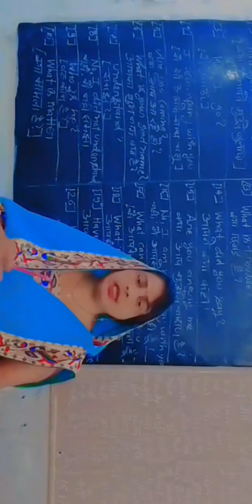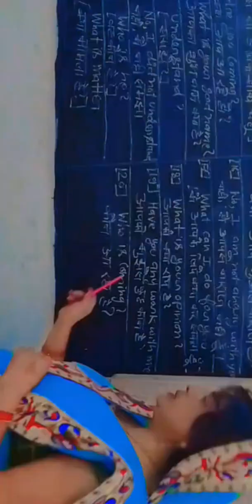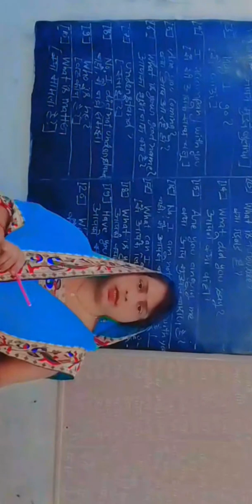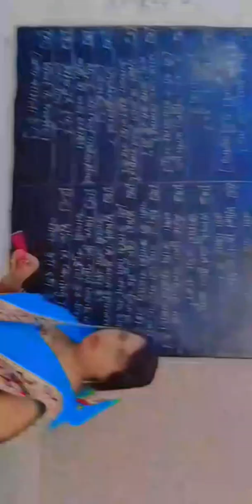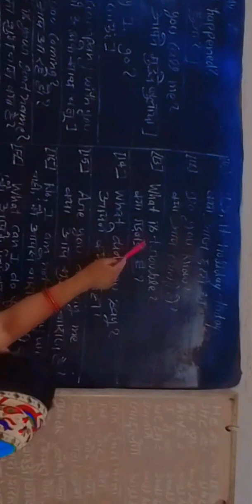English speaking course Vcc class- 4th day.